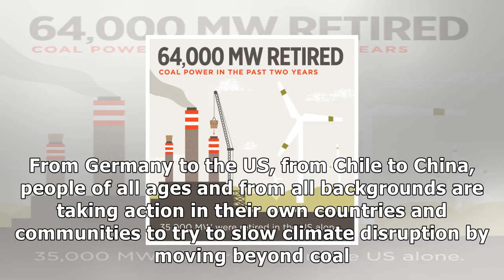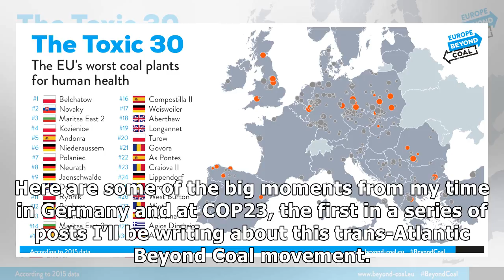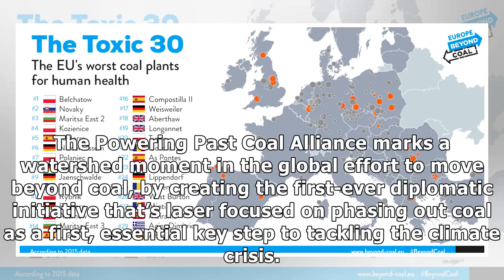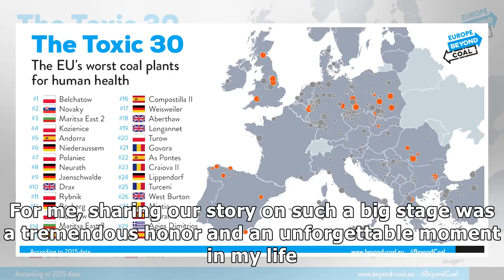Thankful for the millions moving beyond coal globally